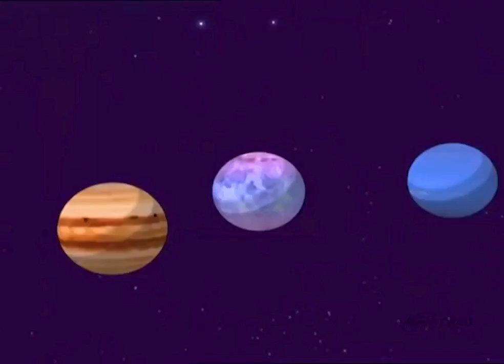Winx Club - 2x09 Russian Magic Winx [FANMADE]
i love this version, i tried my best hope u like it!
sorry for the short intro and outro, rainbow keeps blocking every video i try to post, which is a bit sad :)

Credit: Клуб Винкс Русский, LinkedWithMagic, TheSnickers, Nothing4Sure

I don't own Winx Club, it's owned by Iginio Straffi & Rainbow Srl.